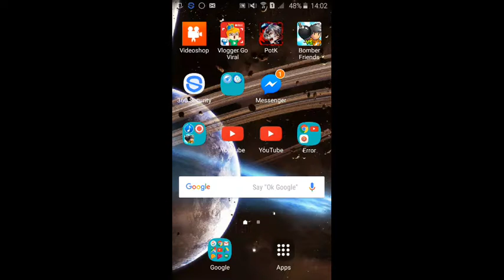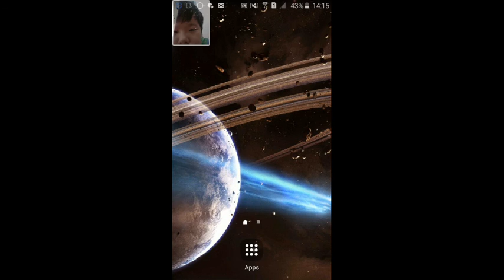Phantom of the kill___ the begining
ON YOUR VOLUME TO THE MAX